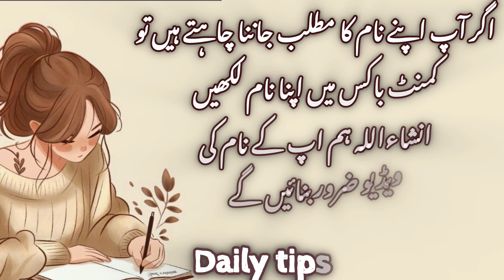Samra name meaning in urdu//ثمرہ نام کا مطلب کیا ہے//Samra name ka Matlab//Daily tips with Asma